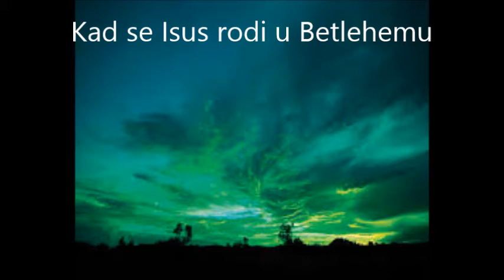kad se Isus rodi u Betlehemu Igor Vrgoč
Ime albuma: Pobjednik
autor i izvođač: igor vrgoc
psalmi
hvalospjevi
nadahnute pjesme
Isus Krist
Kršćanska glazba